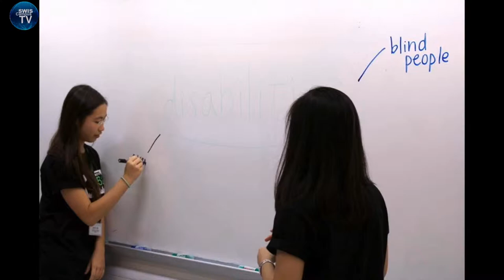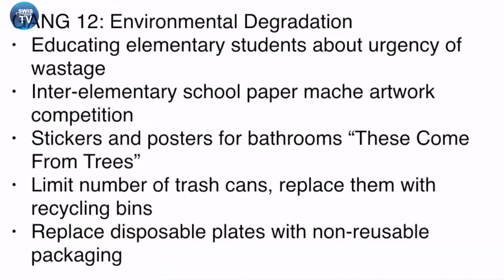SWIS Campus TV news 4th Edition